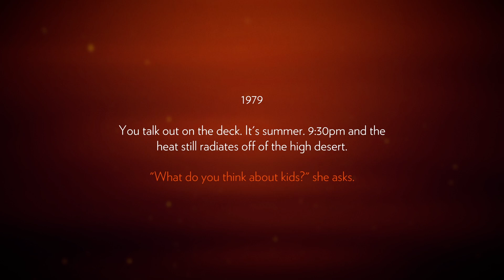Firewatch part 2